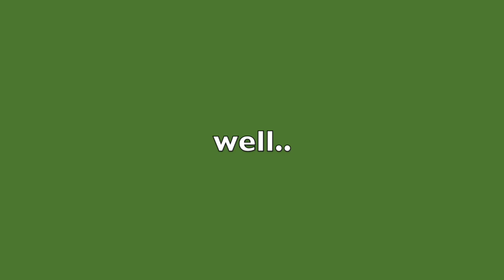망고 어떻게 먹어왔니 / how to eat mango / mango dance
mango definitely makes me wanna dance